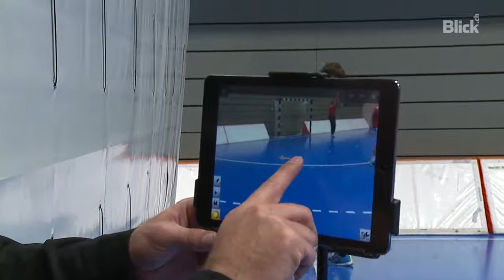Handball-Legende Henning Fritz trainiert die Schweizer Goalies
Henning Fritz wurde im Jahre 2007 Weltmeister mit Deutschland. Für zwei Tage trainiert er nun die Schweizer Goalies.